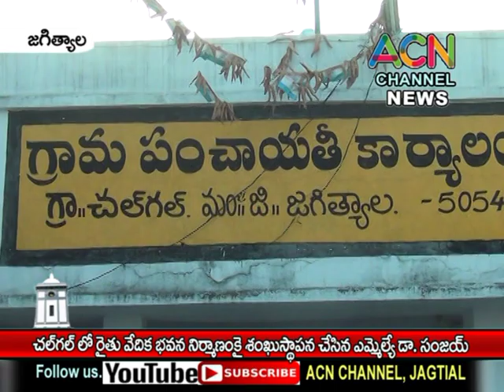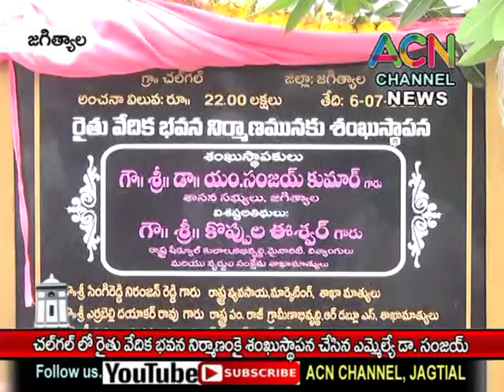జగిత్యాల : చల్ గల్ లో రైతు రైతు వేదిక భవన్ నిర్మాణం కై ఎమ్మెల్యే డా. సంజయ్ శంకుస్థాపన